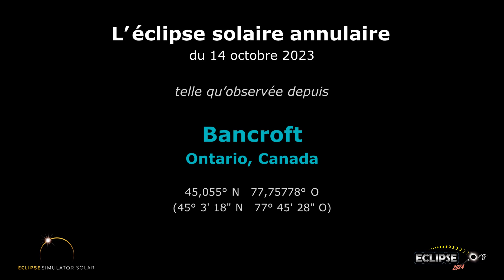L'éclipse solaire annulaire du 14 octobre 2023 vue depuis Bancroft, ON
À quoi ressemblera l’éclipse solaire de 2023 depuis Bancroft, Ontario ?  Découvrez-le ici !

(La séquence d’éclipse commence à 0:22)

Liens pertinents :
• Eclipse2024.org
• Page Web sur l’éclipse de 2023 pour Bancroft

À quoi ressemblera l’éclipse solaire de 2023 depuis Bancroft ? Cette simulation vous le montrera ! À l’aide du simulateur d’Eclipse2024.org, nous avons capturé pour vous un panorama du ciel en images. De cette façon, il vous sera possible d’observer l’éclipse avant même qu’elle ne se produise !* Notez qu’il ne s’agit qu’un des nombreux stratagèmes d’Eclipse2024.org pour vous fournir des informations et du contenu éducatif ainsi que pour susciter votre intérêt au sujet de l’éclipse annulaire de 14 octobre 2023.

Le simulateur vous offrira des instructions détaillées sur ce que vous verrez exactement. Vous pourrez changer le premier plan, car l’image peut ne pas ressembler au panorama Bancroft !  Pour les emplacements et les localités situés sur la trajectoire de la totalité de l'éclipse de 2024, vous pourrez aussi observer en gros plan les perles de Baily, ou modifier la forme de la couronne, entre autres. Plus précisément, le simulateur vous offre les fonctions suivantes :